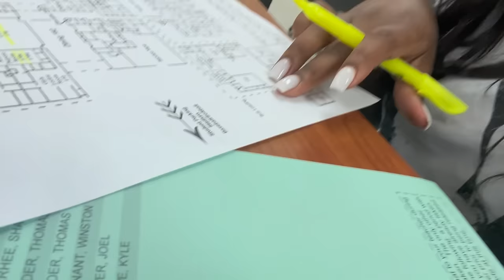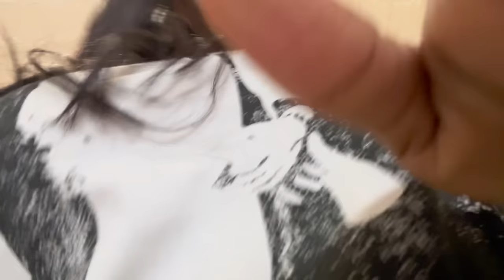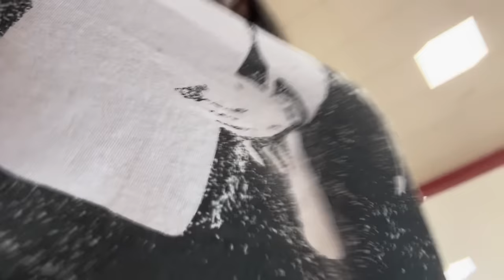Grwm: First day of school🫶🏾 + mini vlog| freshmen year🤭